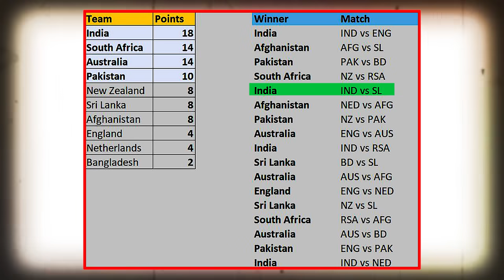KOHLI RETIREMENT CONFIRMED😲 | PANDYA RULED OUT🥵 | AFG IN SEMI FINALS.